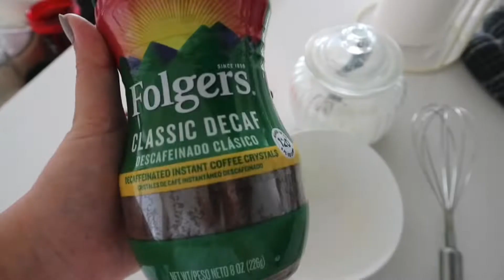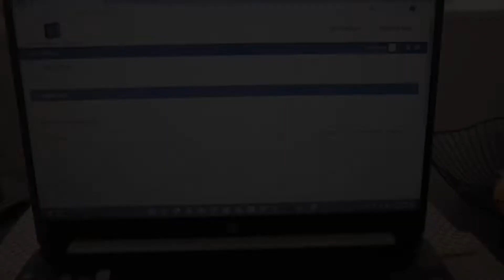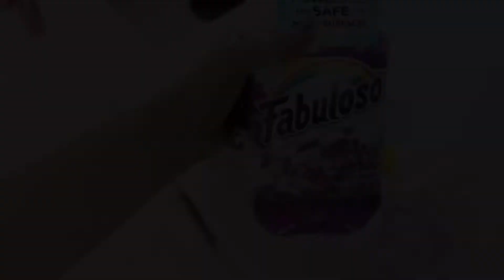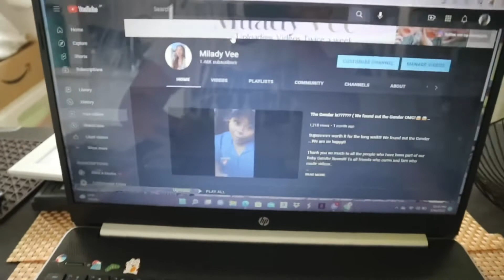A day in my life as a housewife that nobody ask!!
Here you go a day in my life that nobody ask!!!This is just one of my day that I have no appointments so lets clean!! Some part of this that does some household chores. It was not a very  productive day but a good clean up day for me lol...What do you do everyday??

Hope you guys Like the videos

Follow my adventure in my Instagram, Snapchat, tiktok and twitter pages.

MY GEAR:
Camera: Canon EOS M10
Tripod: selfie stick AUSEMKU
editing Software: imovie and videoshop
thumbnail editing software: Canva
Neewer 5-1 Portable round Light Reflector
Ombar External Microphone
EMART Softbox Lighting
2 Aura Ring LIGHT

Please watch out for the next videos.. THANK YOU FOR ALL THE SUPPORT!!!